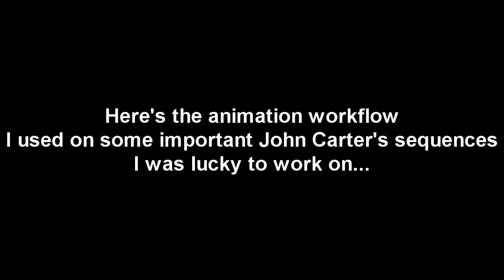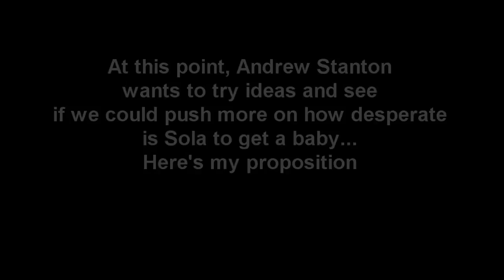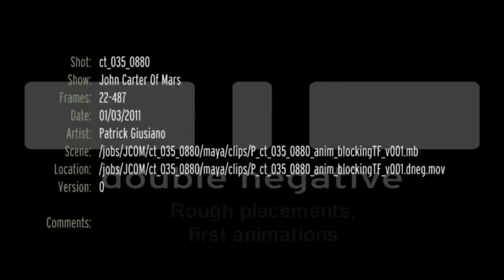CGI VFX Behind The Scenes : "John Carter Animation Process" by - Patrick Giusiano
Patrick Giusiano, is currently animator at Blue Sky studios. We thank him so much for freely sharing this video!